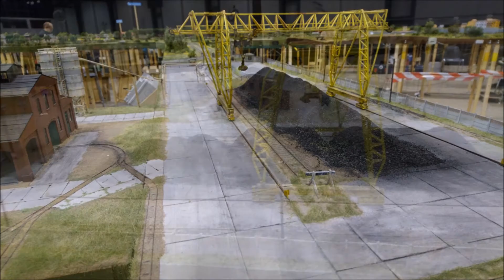FREMO 35 år jubitræf Riesa II